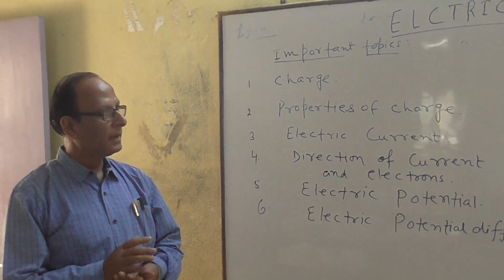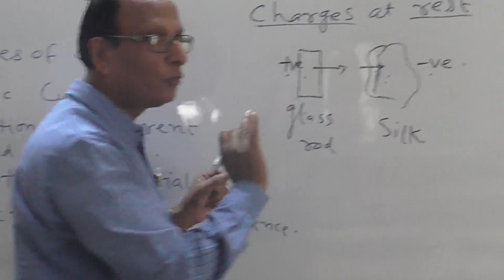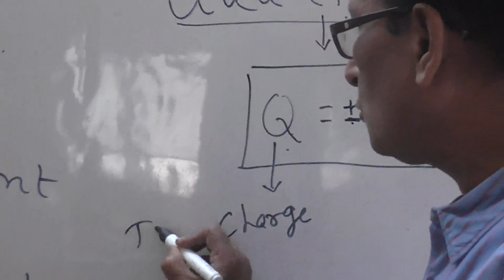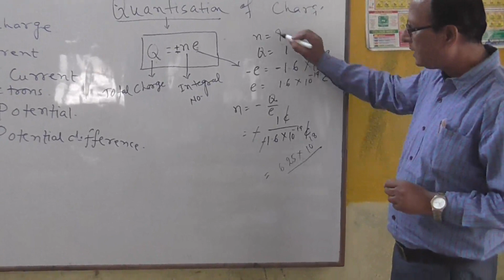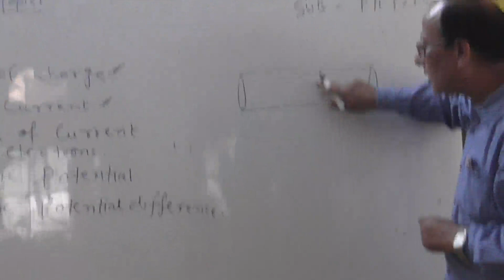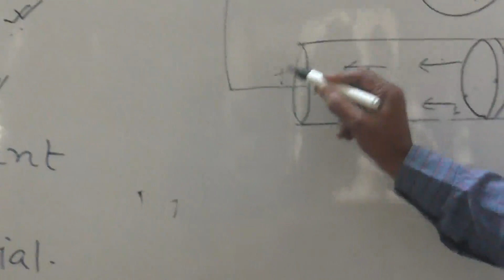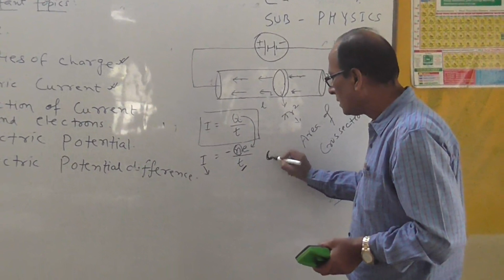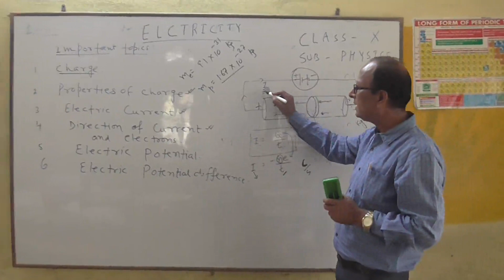Physics Class 10 - Session 1